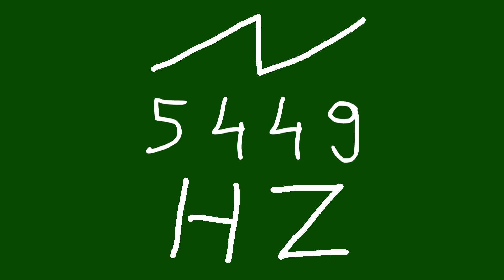5449 hz saw